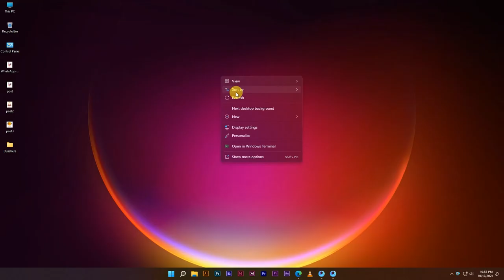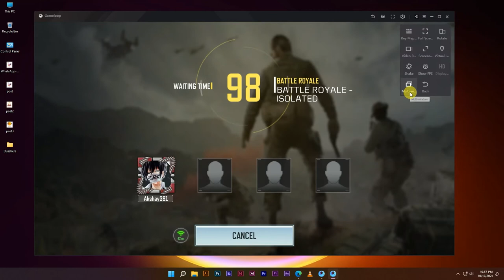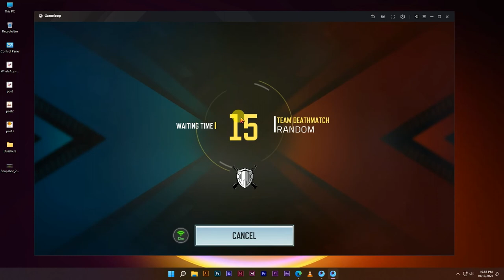UNALBE TO FIND OPPONENT 68015 Problem Solved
In This Step-By-Step Tutorial, Learn HOW TO FIX UNALBE TO FIND OPPONENT 68015 Problem Solved

Keep Supporting💪
Keep Loving ❤
Keep sharing⤴